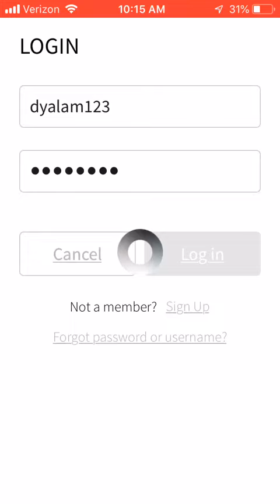I logged in to wolfgaming_YT acc!!!